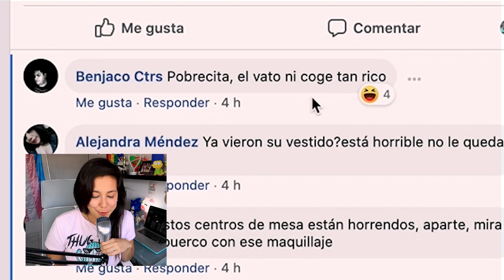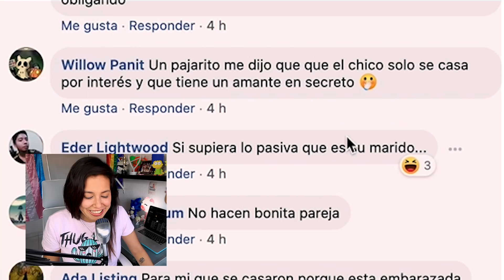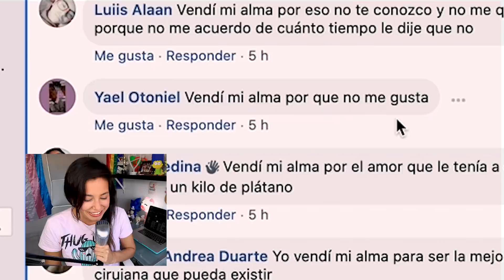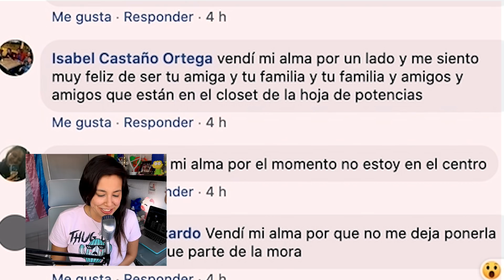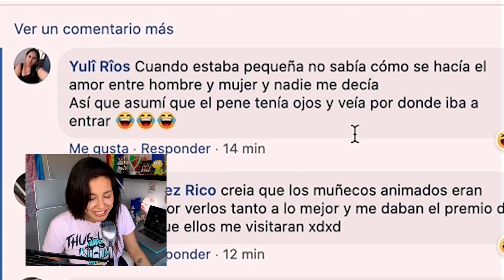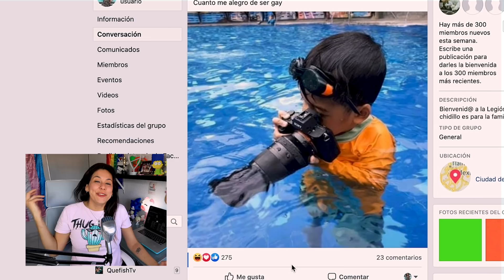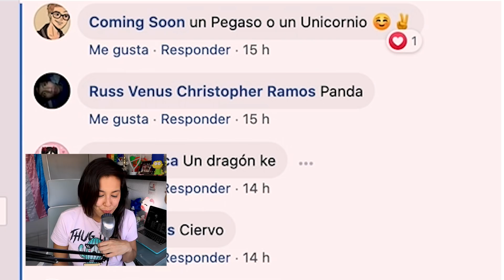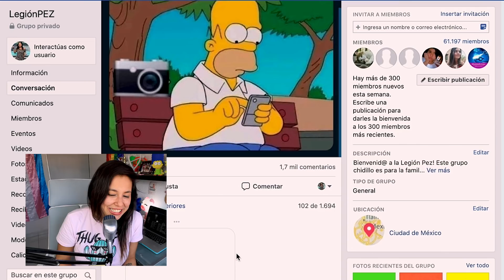Vendo mi alma